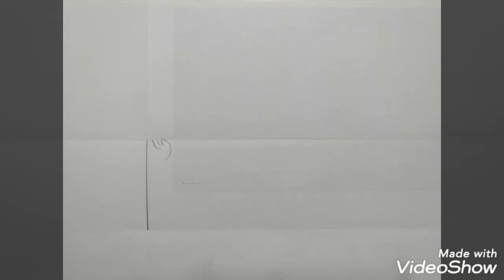장구머리초 그리는 순서 15. 50cm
수원 화성 팔달문 평방머리초 이중직휘 온바탕 연화. 반바탕 겹연화 인휘 육휘.